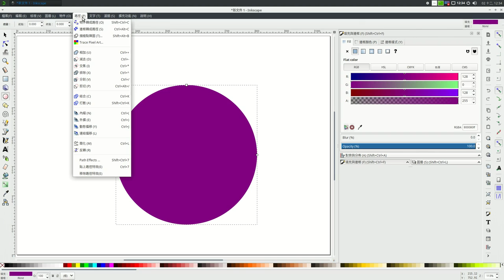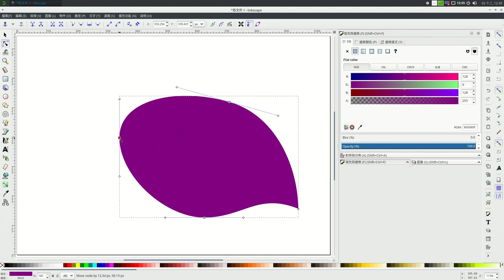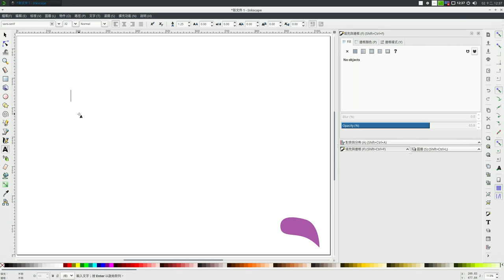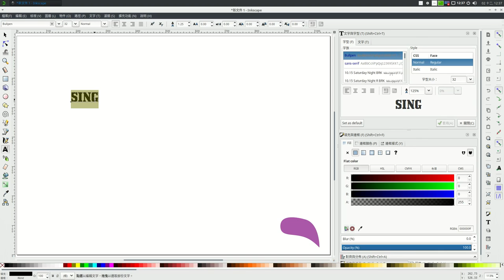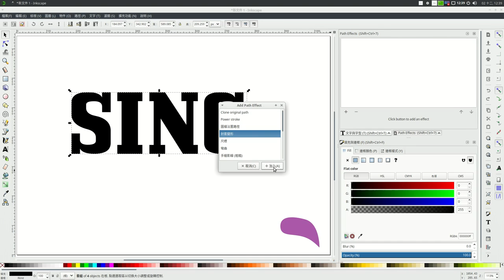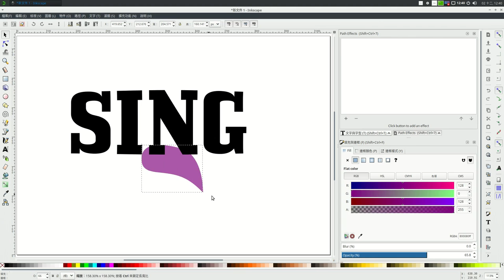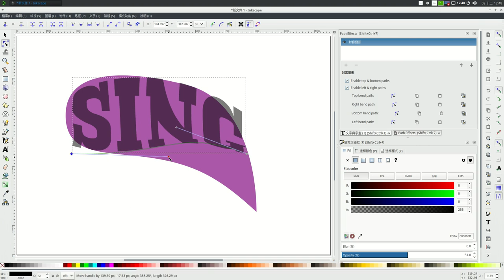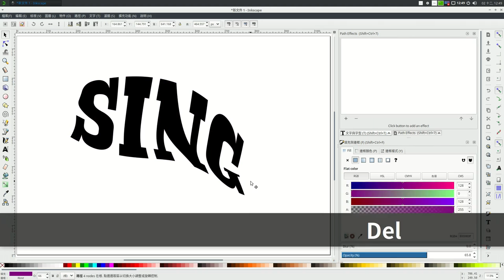Inkscape 6/7: 文字形狀 Text Shape